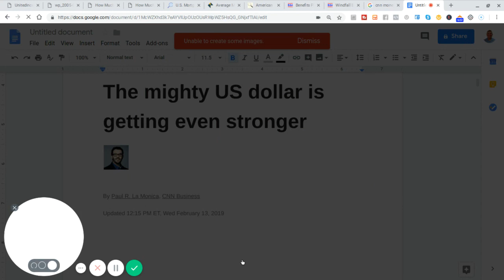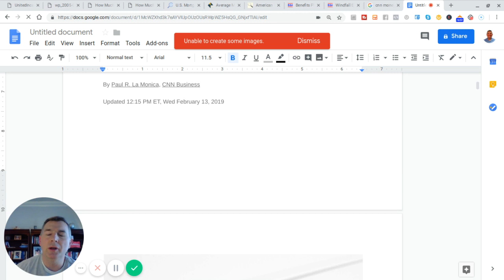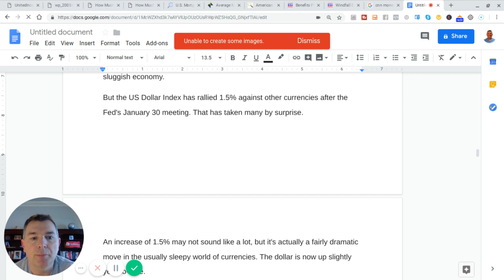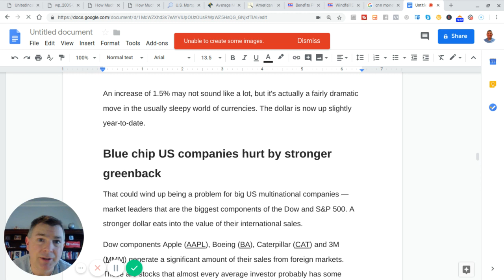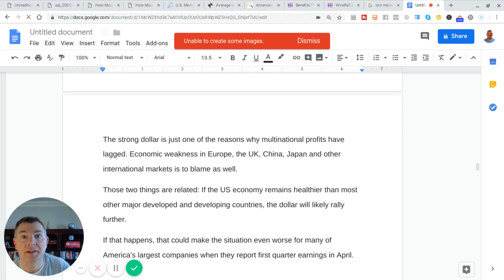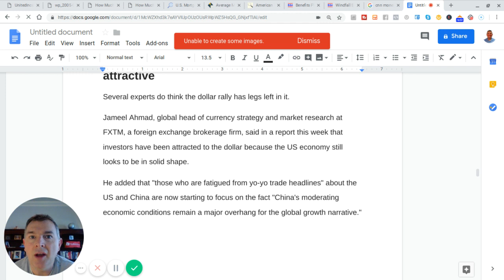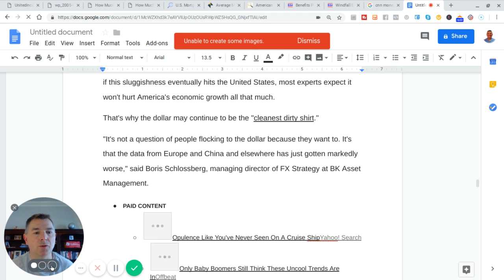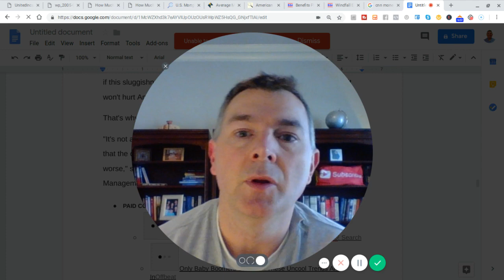Mighty US Dollar is Getting STRONGER!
Low interest rates do NOT equate to a weak economy.  Was the dollar stronger in 1982 when you could buy a 30 year Treasury at 15.25% or now, when that same bond yields 3.5%?  Was the economy stronger then or now? Or the years even before 1982?

Low rates may in fact mean STRONG DEMAND... Strong demand equals higher prices which equals lower yields...TA DA, where we are today!

It's a good, a VERY GOOD place for America to be!

Oh, here is the link for the peppermint oil I use to clean out my congestion.

State by State Tax Guide For Retirees:

LET'S SOCIALIZE!